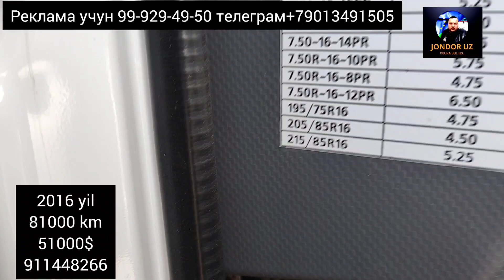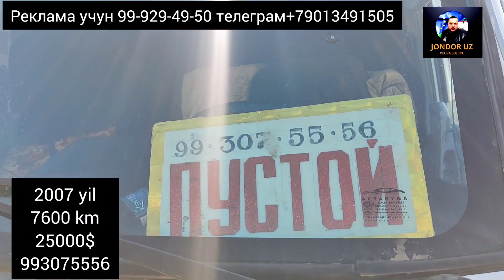BUXORO MOSHINA BOZOR/PUL TOPAR MOSHINALAR, ISUZU ZIL NARXLAR 12.03.2023/JONDOR UZ